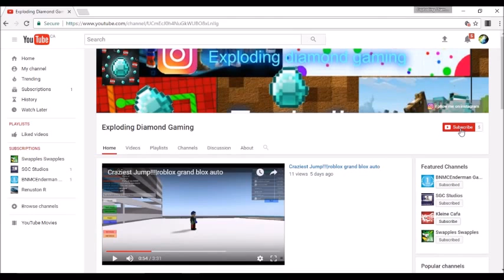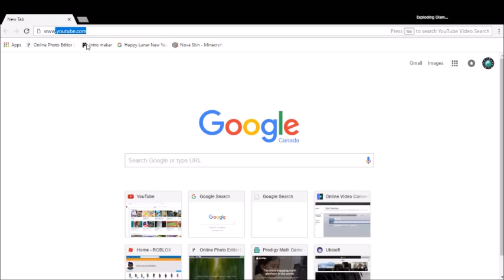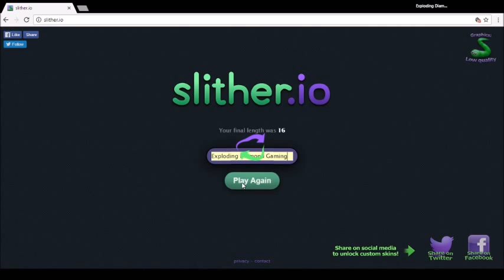I suck at this game|slither.io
to play splix.io go to:splix.io